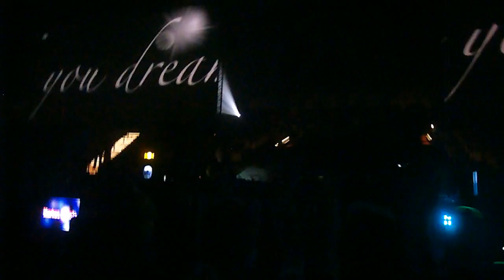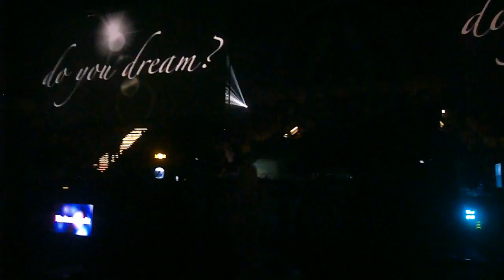MARKUS SHULTZ @ MAYDAY 2010